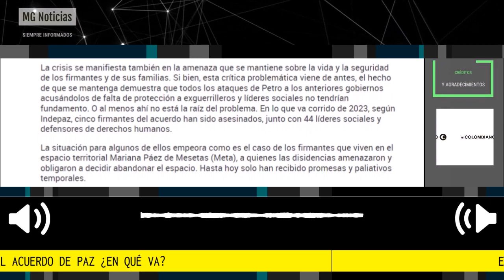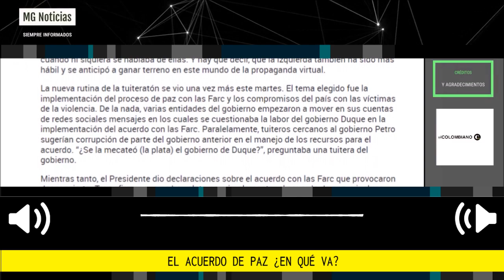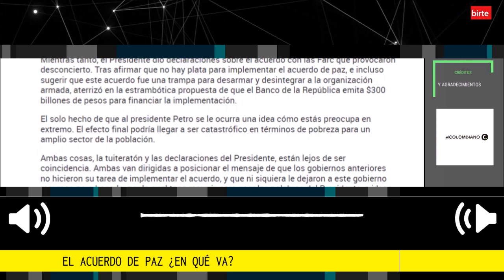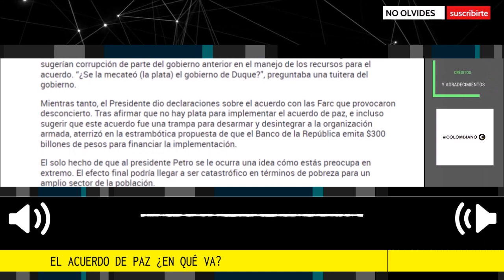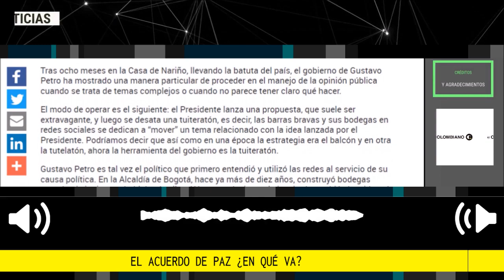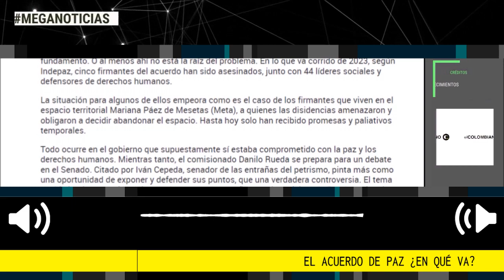EL ACUERDO DE PAZ ¿EN QUÉ VA? 🔴 Editorial El Colombiano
Si bien, esta crítica problemática viene de antes, el hecho de que se mantenga demuestra que todos los ataques de Petro a los anteriores gobiernos acusándolos de falta de protección a exguerrilleros y líderes sociales no tendrían fundamento.